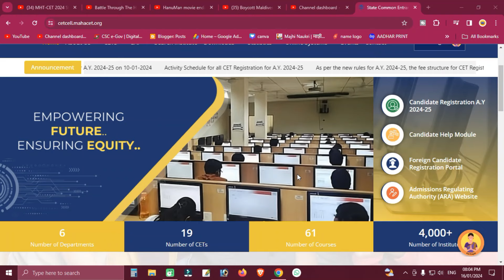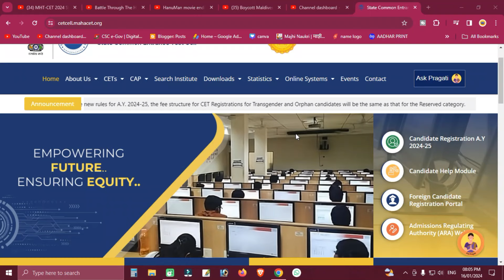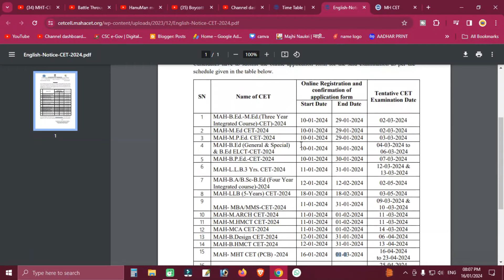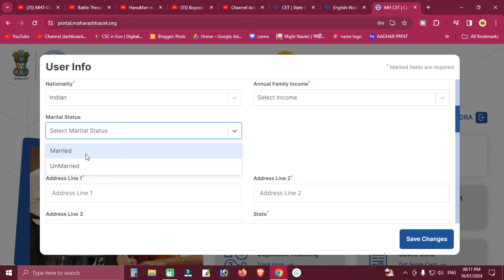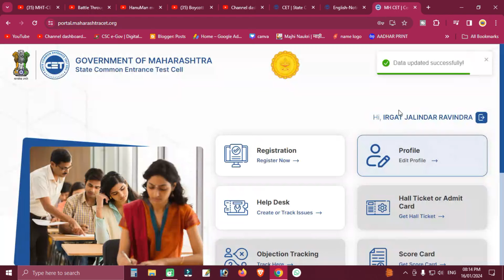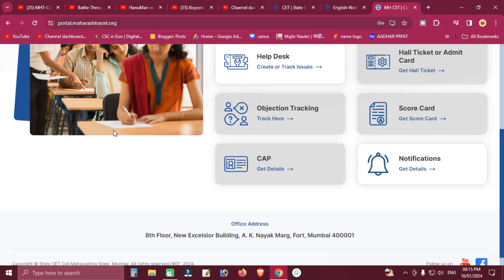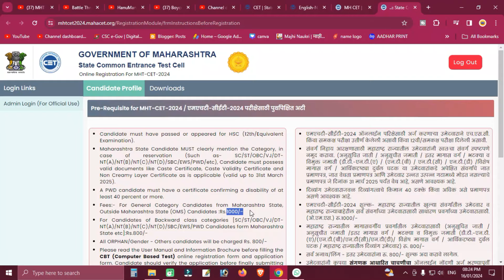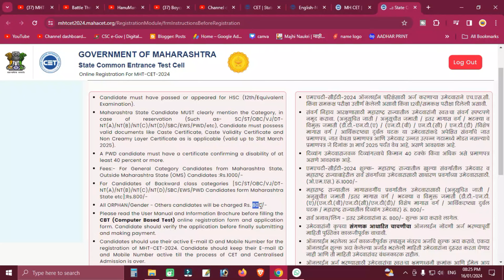MHT-CET 2024 Step By Step Form Filling Process Explained | CETCELL Registration Started | part - 1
Hi,

MHT-CET Registration Process 2024 started ? | How to Register for Cet Exams 2024 | CET CELL 2024